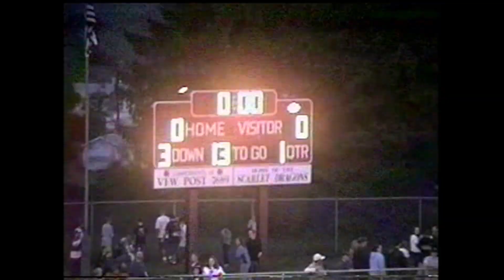central football vs forest hills 2001